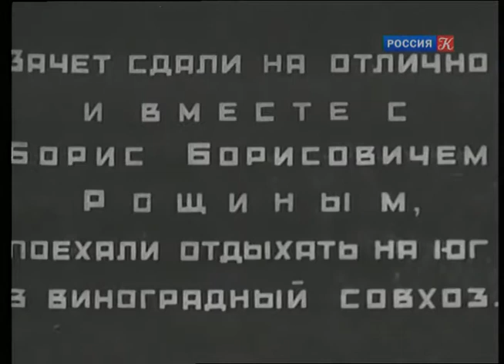ЛЕНОЧКА И ВИНОГРАД 1936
Группа пионеров поехала отдыхать в виноградный совхоз на юг. Ребята активно помогали в борьбе с вредителями полей - с птицами и насекомыми. Но оказалось, что самым страшным врагом для "самого скороспелого в мире сорта винограда" был неуловимый вор. Леночка(в исполнении Янины Жеймо) привлекла своих друзей к выслеживанию и поимке вора. Им оказался человек, на которого ребята и не могли подумать, - местный повар дядя Петя. Похититель винограда коварно маскировался, копируя облик совхозного кучера (Б.Чирков), и "бросал тень" на невиновного...Леночка и ребята научились лучше разбираться в людях и получили "урок бдительности".
Реж. Антонина Кудрявцева
Сценаристы: Николай Олейников, Евгений Шварц
Актёры: Янина Жеймо, Александр Курков, Петр Гофман, Борис Чирков, Инна Фёдорова, Г. Баронов, Женя Воробьёва (II)